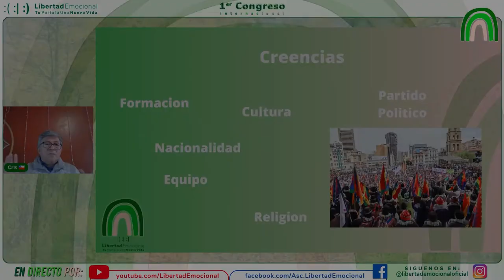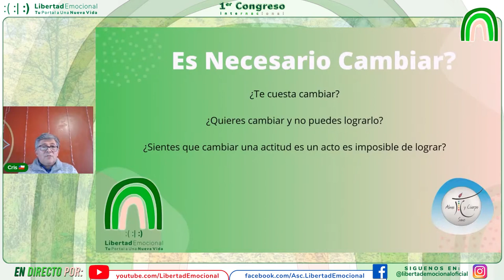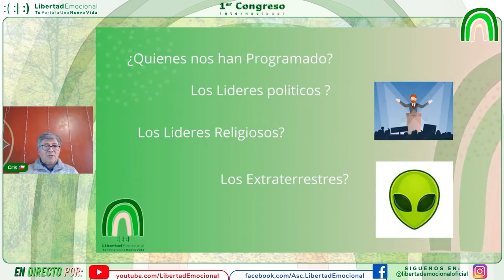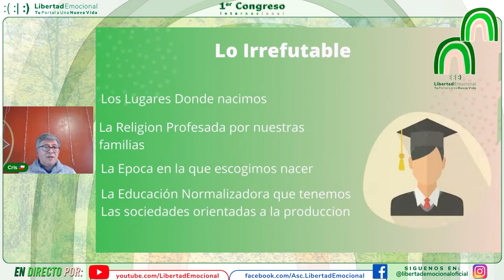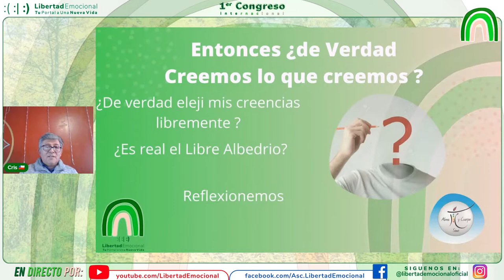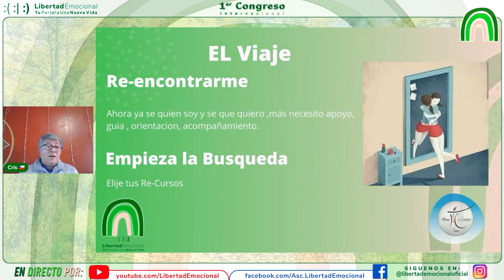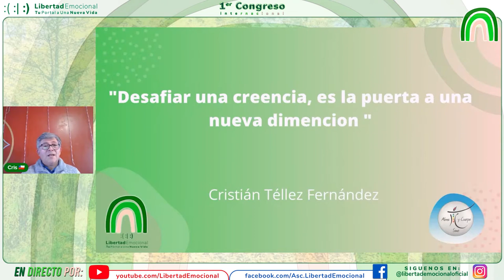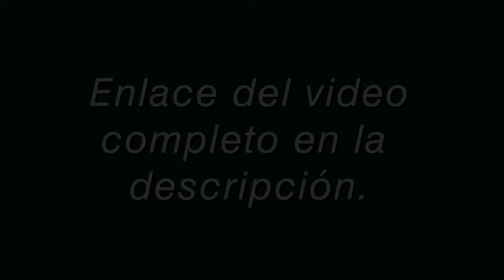Re-CONÓCETE y elige tus Re-Cursos | Cristian Téllez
❤️​​4MOAR ¡¡Pulsa AQUÍ!!👉​👉​​ Para Recibir un aviso de YouTube , ¡¡La vamos a liar!!

¿Cuánto estamos programados? ¿Somos realmente libres? ¿Por qué no podemos cambiar? sobre estas preguntas y muchas más Cristian Téllez nos guía para arrojar mas luz a todas estas grandes preguntas que todos nos hemos hecho alguna vez.

*Envíanos un email con tu problema, consulta o si estás interesado en nuestros cursos  ¡CONVIÉRTETE EN TERAPEUTA!

Capitulos:

0:00  Intro Resumen
1:11 Inicio
3:00 Programación
4:40 ¿Quiénes nos han programado?
5:20 NOOOoooo
6:55 El Deber Ser
8:03 Lo irrefutable
9:03 ¿Creemos lo que Creemos?
10:45 Libre Albedrio
11:26 El Viaje
15:23 El Ritual
19:21 Libertad
20:10 Preguntas del Directo
34:18 Despedida